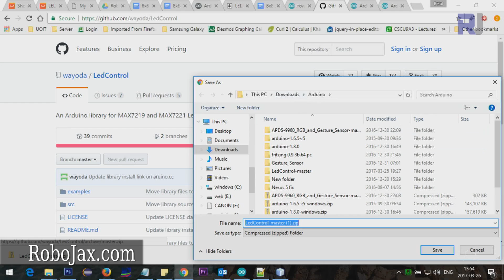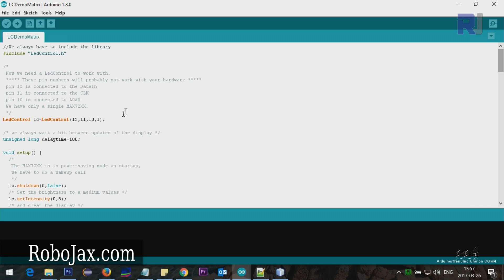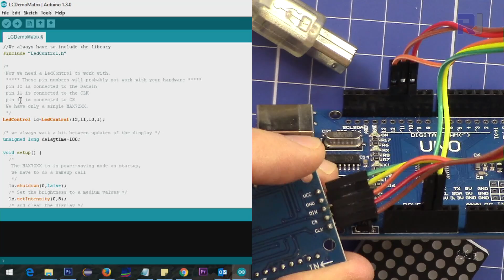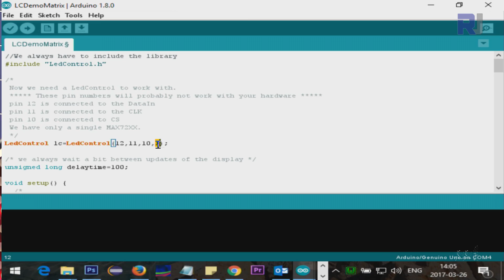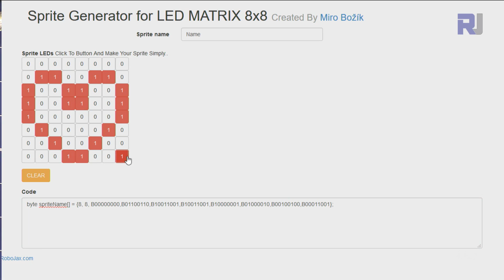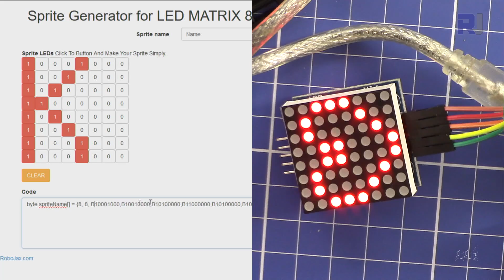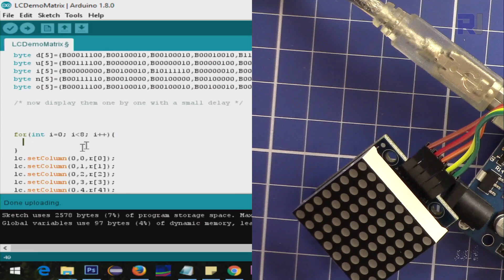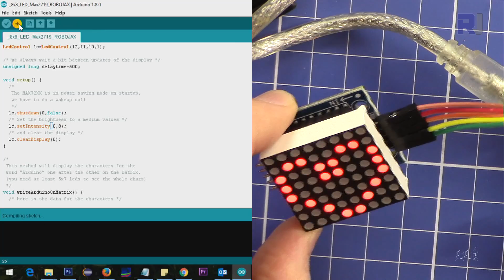E3 Display text on 8x8 LED matrix with MAX7219 Arduino module RJT03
This video shows you how to use MAX7219 module with 8x8 LED matrix to display text or any characters on the LED.

Please like 👍 the video and type simple word in the comment. It helps me a lot.

*** Purchase LED Matrix from ***
Amazon Canada
Amazon USA
All other Amazon

Amazon Europe (all Europe) or Just UNO board
Banggood or UNO board

Jump to different section of video
00:00 Start
01:00 Downloading library
03:29 wiring explained
05:55 Code explained and demo

If you found this tutorial helpful, please support me so I can continue creating contents like this. (PayPal):